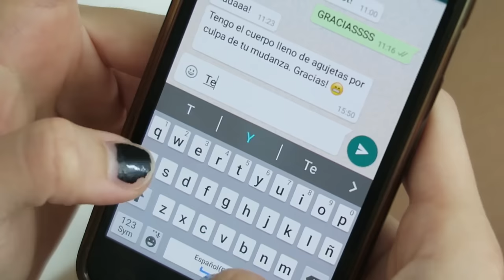MI PRIMERA VEZ TAG | Antón LoFer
MI PRIMERA VEZ TAG! Hoy os traigo las primeras cosas que he hecho en mi vida. Espero que os guste le deis like y comas mucha mermelada.

YEEHA!